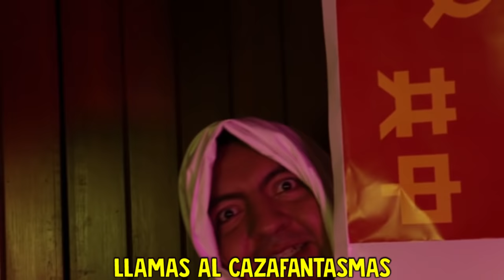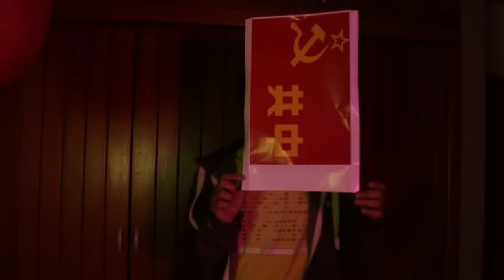Sebastián Yatra - Traicionera (PARODIA/ parody) TRAES OJERAS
Traes ojeras es el nuevo éxito que esta inundando las redes. Compártelo.